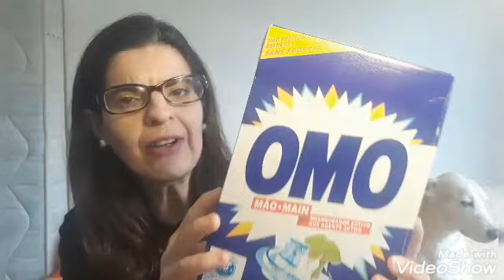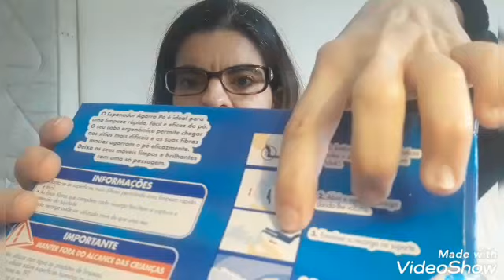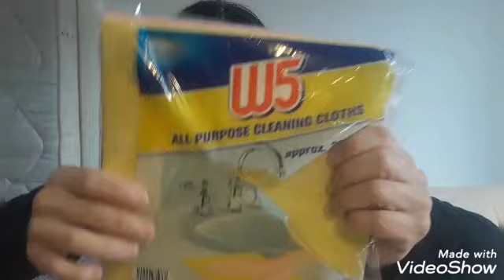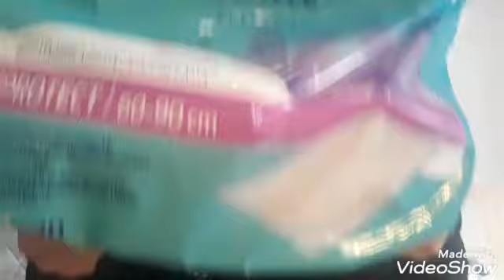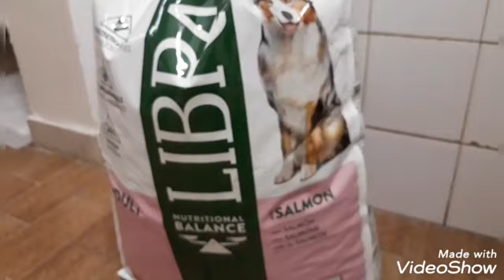DESTRALHE/ PRODUTOS DE DONA DE CASA/ ANABELA PILÃO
Desta vez, trago vos, um vlog  , de destralhe do meu roupeiro.
Mostro vos tbm os meus produtos de Dona de casa. Os produtos, que utilizo ,  nas minhas tarefas domésticas.
@anabela.pilao Fã Page  Maria
 Este video não é para crianças